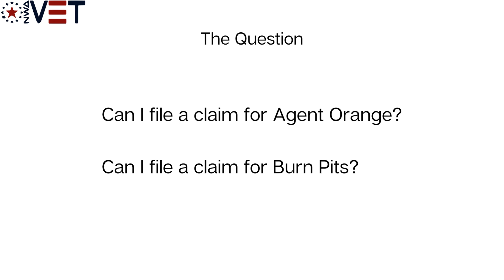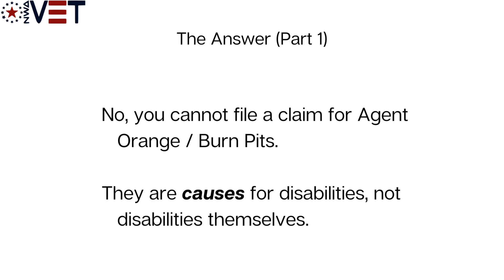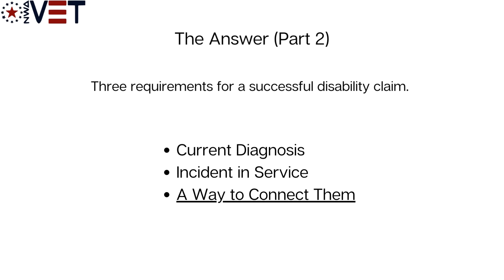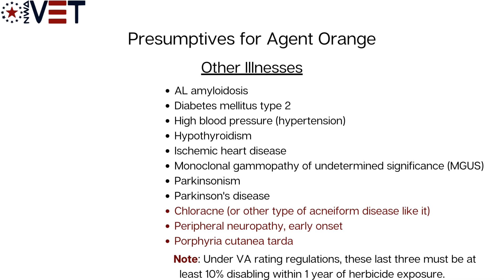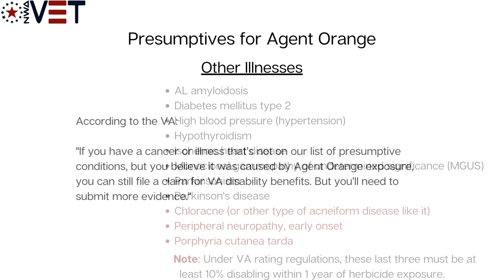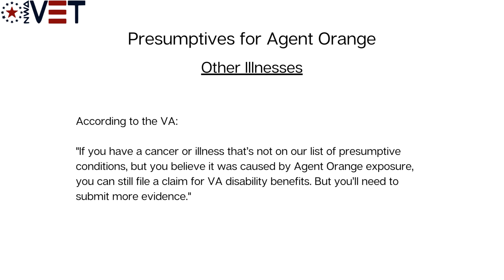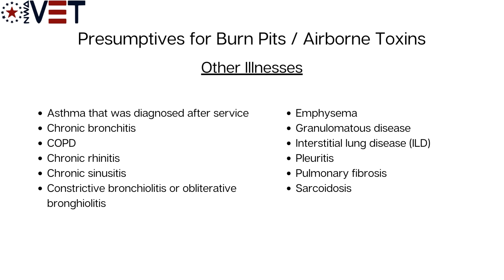Agent Orange and Burn Pits - Filing a Claim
What does it mean when something is presumptive? How do you go about filing a claim for a presumptive condition from Agent Orange or Burn Pits? Agent Orange and Burn Pits are causes of a set of presumed illnesses. Veterans have to be diagnosed with one of these presumed illnesses in order to file a claim related to Agent Orange or Burn Pits / Airborne Toxins.